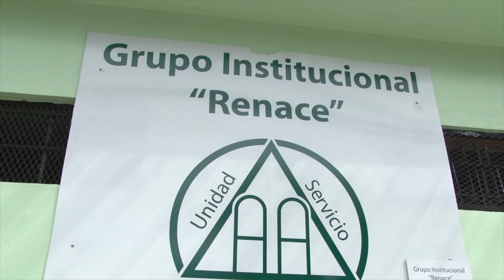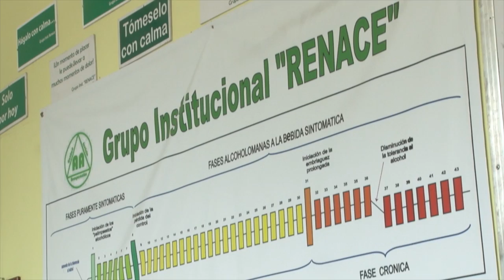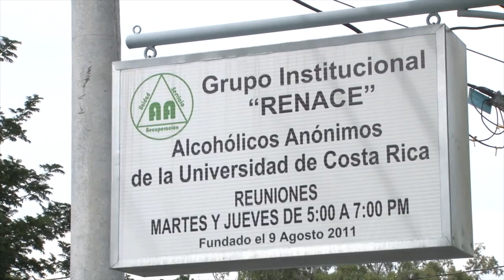5to Aniversario Alcohólicos Anónimos de la UCR, RENACE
El grupo institucional de Alcohólicos Anónimos de la UCR, RENACE, celebra un año más de trabajo para la población universitaria y la comunidad de Montes de Oca.